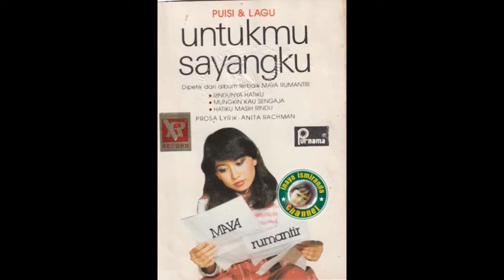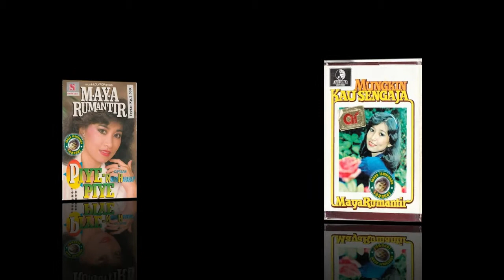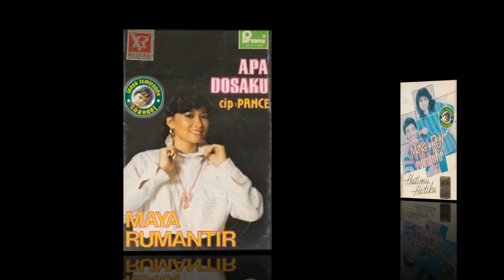Maya Rumantir ~ kemilau cinta